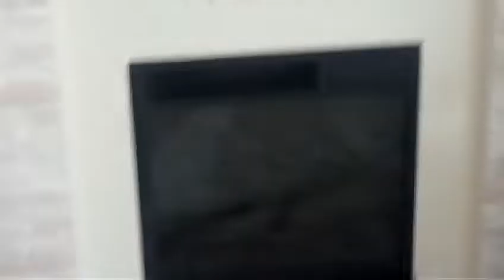МЯСО 🔥👍 с АПЕЛЬСИНАМИ к НОВОГОДНЕМУ СТОЛУ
Дорогие мои друзья! Предлагаю Вам приготовить мясо с апельсинами. В прекрасном маринаде. Приготовление. не сложное. Продукты доступные
Рецепт
Мясо свинина 1 кг.
Апельсины. 2 шт.
Оливковое масло  3 ст.л.
Яблочный уксус  2 ст.л
Специи:( на ваш вкус можно)
Имбирь 1 ч.л. мускатный орех 1.ч.л, чёрный перец 0,5 ч.л, красный перец 0,5 ч.л,  чеснок 1 ч.л,  сухая мята 1 ч.л. соль 1 ч.л. по вкусу
Готовте! Радуйте родных и близких!
ПРИЯТНОГО АППЕТИТА!!!

мясо апельсины Новогоднее блюдо#готовимдома#